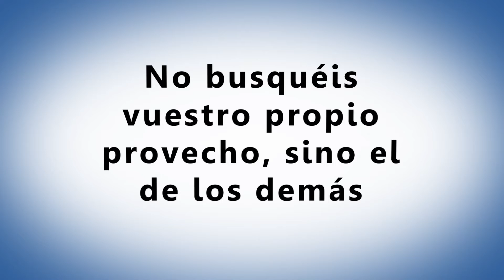2 al 4 Trelew y 9 al 11 Caleta Olivia de FEB-2012-ARGENTINA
2 al 4 Trelew y 9 al 11 Caleta Olivia de FEB-2012-ARGENTINA